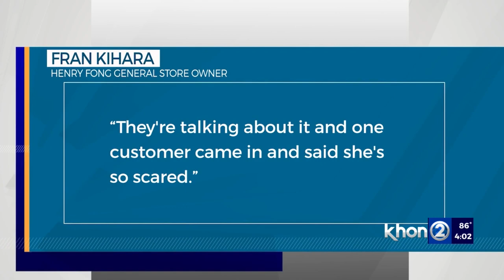MPD: Hunters found human remains wrapped in plastic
Additional details are being released about the Maui Police Department’s unattended death investigation in Kula. Maui police confirm that hunters found human remains wrapped in plastic.